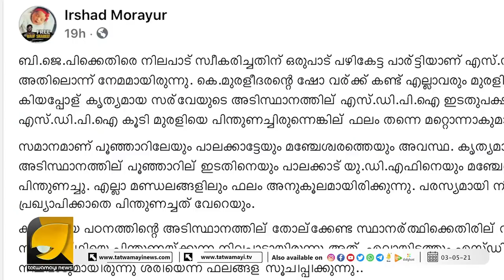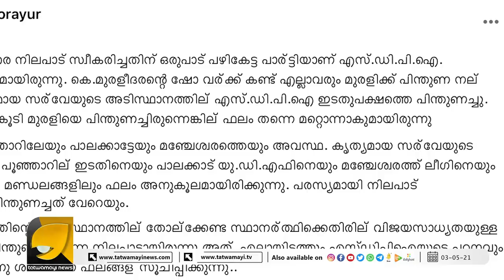രാജ്യദ്രോഹികളും തീവ്രവാദികളും ഒത്തുപിടിച്ചു..ബിജെപിയെ വീഴ്ത്താൻ ഒരു സുടാപ്പിയുടെ കുറിപ്പ് |sdpi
രാജ്യദ്രോഹികളും തീവ്രവാദികളും ഒത്തുപിടിച്ചു..ബിജെപിയെ വീഴ്ത്താൻ
ഒരു സുടാപ്പിയുടെ കുറിപ്പ് |sdpi